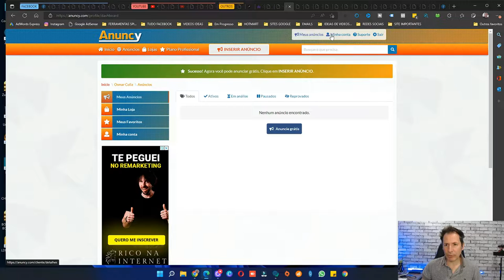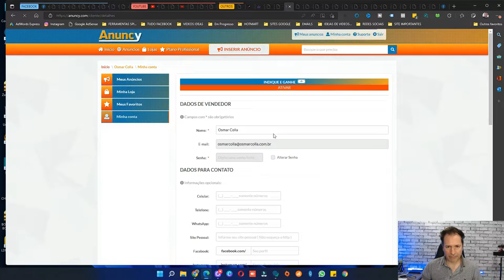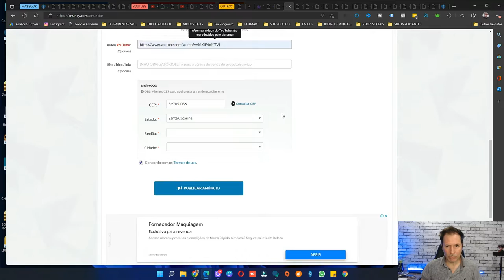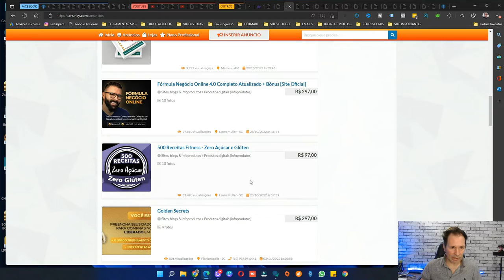Site para divulgar link de afiliado de graça (ATUALIZADO)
Conheça está site é comece a divulgar seus links para aumentar sua divulgação.